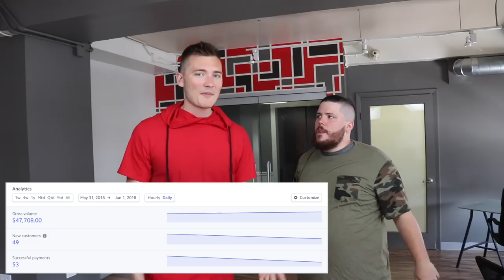How We Made $48,000 in 24 Hours With 1 Simple Strategy 💰💰 | NINE UNIVERSITY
Want US to help YOU get rich?!
🛑STOP🛑 Click "SHOW MORE" 👇👇👇

Grab Nine University's FREE TRAINING👇 you NEED to click THIS

1) Making Money Online
2) Making Money in Your Spare Time
3) Selling REAL Products while taking advantage of the $1,000,000,000,000 AMZ MACHINE
4) NOT listening to some "guru" talk for 2 hrs about themselves and selling you something
5) ACTUALLY learning HOW to do this (in 20 minutes)

How We Made $48,000 in 24 Hours With 1 Simple Strategy 💰💰

This is how we made $48,00 in 24 hours with 1 simple strategy. You should watch this video to learn how to create urgency in sales for your business. Sales urgency is one of the leading ways for sales to sky rocket for a certain period of time. This is how to make money online with a business. Being an entrepreneur puts a lot of stress on people. But if you can learn how to make money in 24 hours you would totally do it. This is a simple strategy for entrepreneur motivation. If you want to learn how to make money online in 2018 stop by and check this video out! We have an entrepreneurship success story to tell, and we have PROOF!

🛑HOLD UP 🛑 ☆★ WANT UNREAL PRODUCT PHOTOS? ☆★